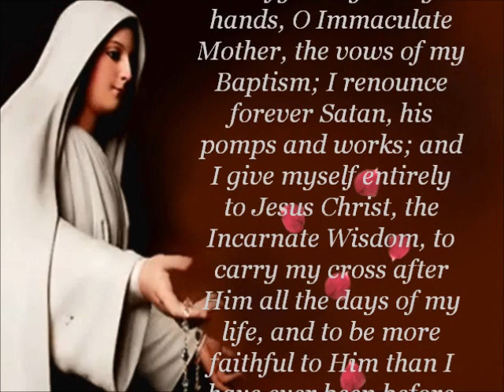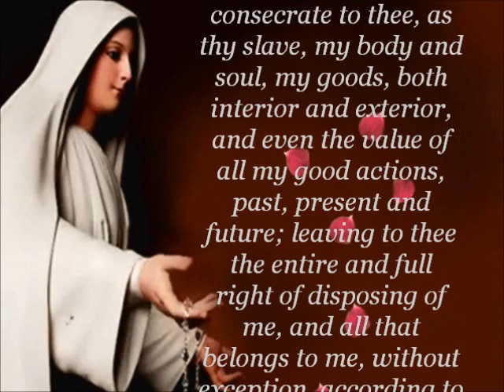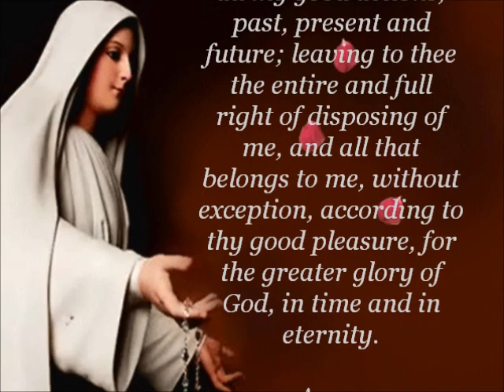Act of Consecration to Our Lady, Mary Mediatrix of All Grace